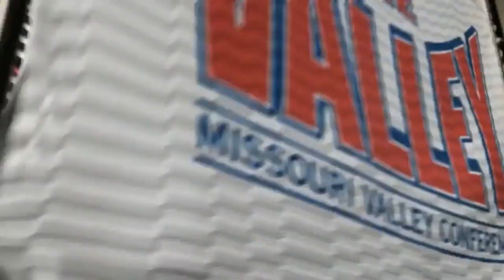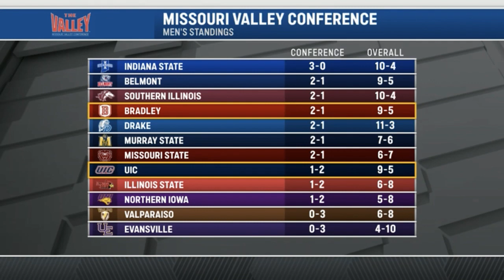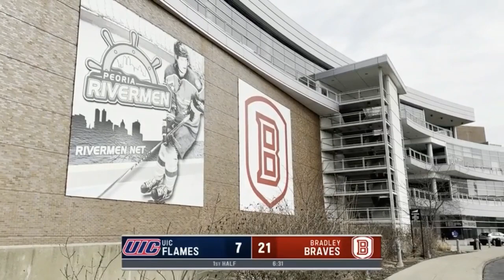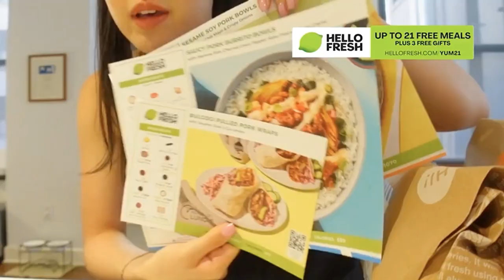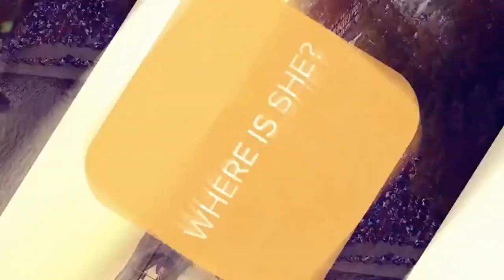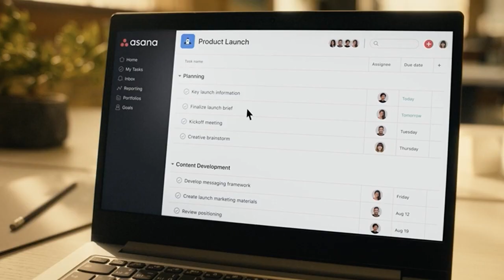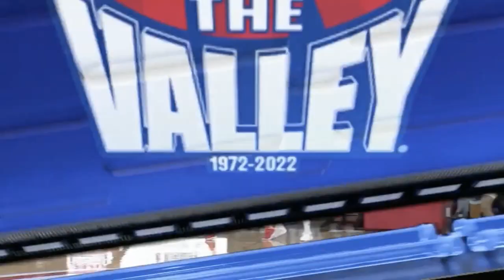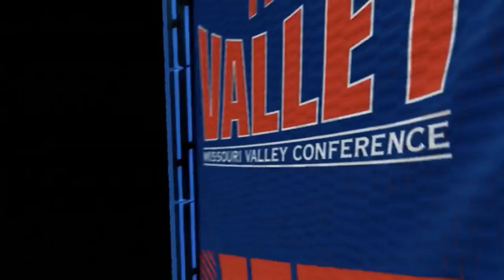2022 - UIC Flames @ Bradley Braves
2022-23 Bradley Braves host the University of Illinois-Chicago Flames in game 15 of the regular season at Carver Arena in Peoria, IL.